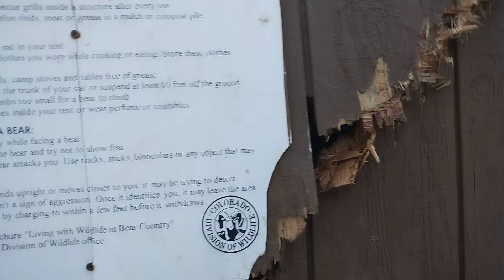Bear damage on a dumpster door.